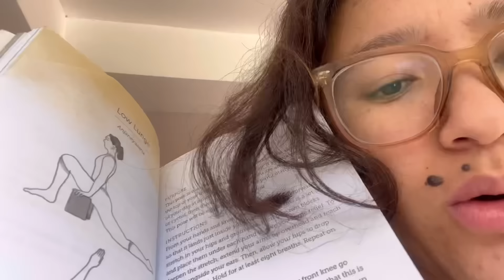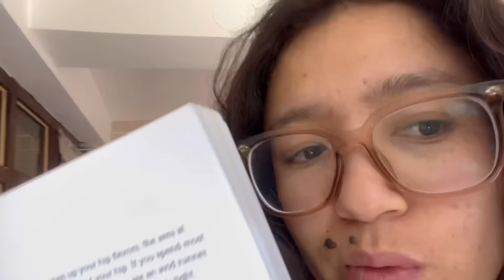How i spend my day off